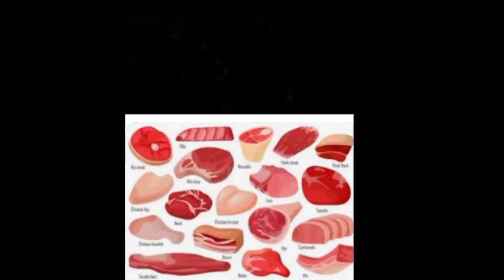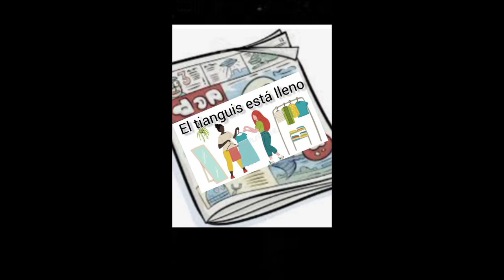chistes de Tianguis en oferta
Cuentas de intragram
INTAGRAM @chicpardo
INTAGRAM @ChiricanoCapaz